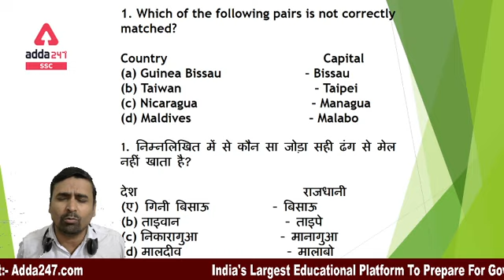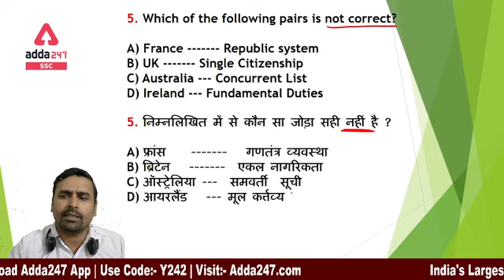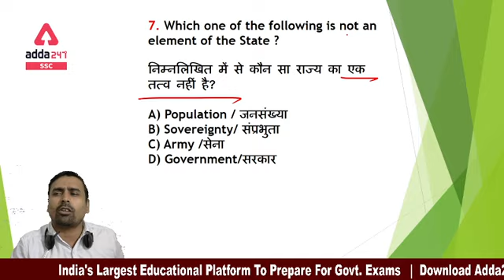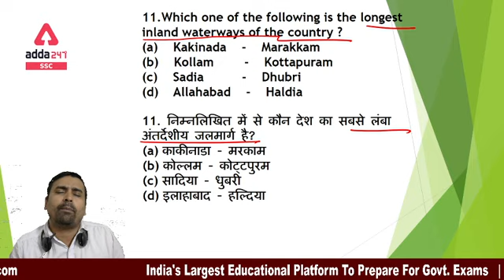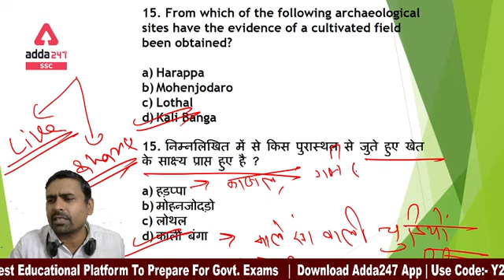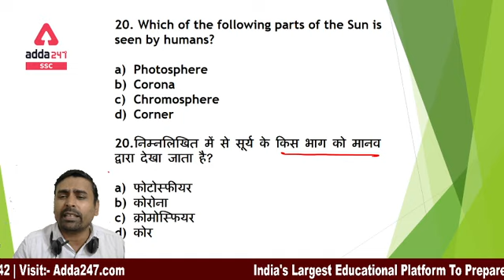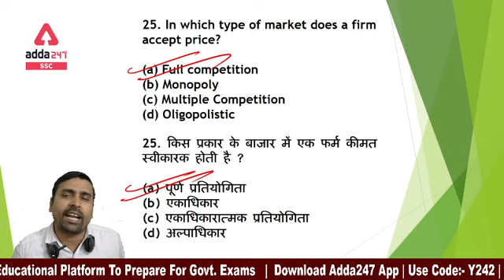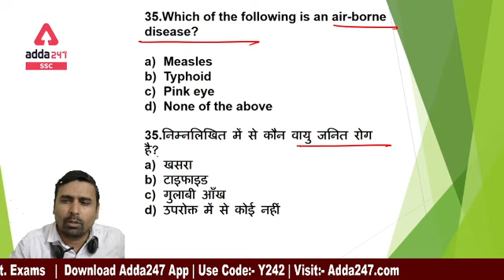SSC CGL CHSL & IB Preparation 2021 | General Studies | 5000 mcq पूछे जाने वाले संभावित प्रशन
Most Recommended Book to Crack RRB NTPC 2020 Exams

Mauka Kuch Kar Dikhane Ka, Mauka Selection Paane ka

06:00 AM - CURRENT AFFAIRS 2020
07:00 AM - विजयपथ SSC CGL,CHSL Exams | GK/GS/CURRENT AFFAIRS
08:00 AM - विजयपथ SSC CGL,CHSL Exams | English
09:00 AM - विजयपथ SSC CGL,CHSL Exams | Maths (Advance)
10:00 AM - विजयपथ SSC CGL,CHSL Exams | Reasoning
11:00 PM - विजयपथ SSC CGL,CHSL Exams | General Studies
12:00 PM - विजयपथ SSC CGL,CHSL Exams | Maths (Arithmetic)
01:00 PM - विजयपथ SSC CGL,CHSL Exams | Science
02:00 PM - SSC CGL,CHSL Exams 2020 | Maths (Arithmetic)
03:00 PM - SSC CGL,CHSL Exams 2020 | English
04:00 PM - SSC CGL,CHSL Exams 2020 | General Studies
05:00 PM - SSC CGL,CHSL Exams 2020 | Maths (Advance)
06:00 PM - सफलता का सफर  Railway NTPC/Group D 2020-21 | Reasoning
07:00 PM - सफलता का सफर  Railway NTPC/Group D 2020-21 | General Studies
08:00 PM - सफलता का सफर  Railway NTPC/Group D 2020-21 | Maths
09:00 PM - सफलता का सफर  Railway NTPC/Group D 2020-21 | Science
10:30 PM - IB ACIO Special GS(MTW) | Maths (TFS)
11:30 PM - IB ACIO Special Reasoning(MTW) | English(TFS)
UPSC & STATE PSC Classes Schedule:
8:30 AM - Current Affairs UPSC & STATE PSC Exam
9.00 AM :- Polity UPSC & STATE PSC Exam
9:30 AM :- General Science UPSC & STATE PSC Exam
10:00 AM :- Geography UPSC & STATE PSC Exam
10:30 AM :- History UPSC & STATE PSC Exam
11:00 AM :- Economics UPSC & STATE PSC Exam
11:30 AM :- Environment UPSC & STATE PSC Exam
12:00 PM :- Current Affairs UPSC & STATE PSC Exam
12:30 PM :- Polity UPSC & STATE PSC Exam
01:00 PM :- General Science UPSC & STATE PSC Exam
01:30 PM :- Geography UPSC & STATE PSC Exam
02:00 PM :- History UPSC & STATE PSC Exam
02:30 PM :- Economics UPSC & STATE PSC Exam
03:00 PM :- Environment UPSC & STATE PSC Exam
03:30 PM :- Current Affairs UPSC & STATE PSC Exam
04:00 PM :- Polity UPSC & STATE PSC Exam
04:30 PM :- General Science UPSC & STATE PSC Exam
05:00 PM :- Geography UPSC & STATE PSC Exam
05:30 PM :- History UPSC & STATE PSC Exam
06:00 PM :- Economics UPSC & STATE PSC Exam
06:30 PM :- Environment UPSC & STATE PSC Exam